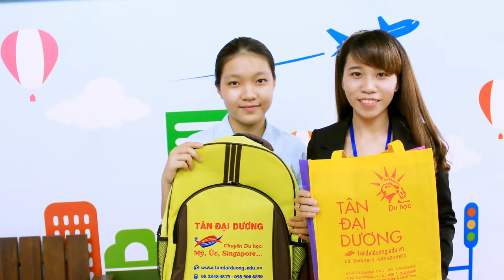Những hình ảnh của các bạn học sinh đã đậu phỏng vấn xin Visa du học tại công ty Tân Đại Dương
Nhung hinh anh cua cac ban hoc sinh da dau phong van xin Visa du hoc tai cong ty Tan Dai Duong